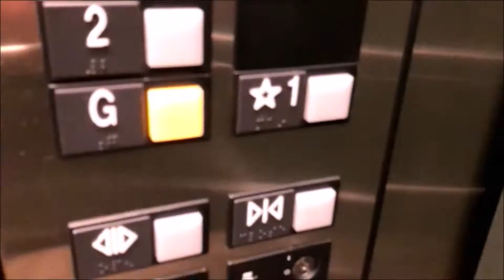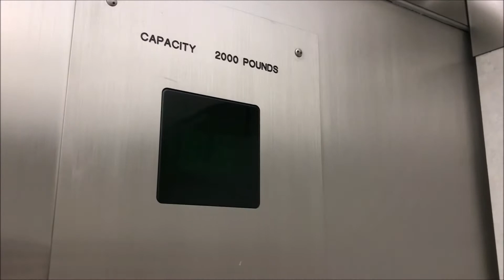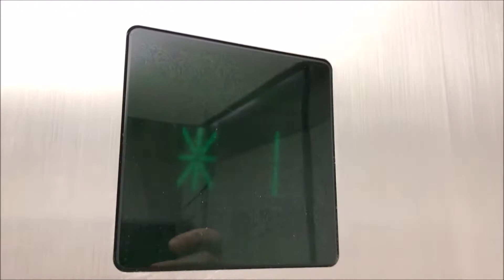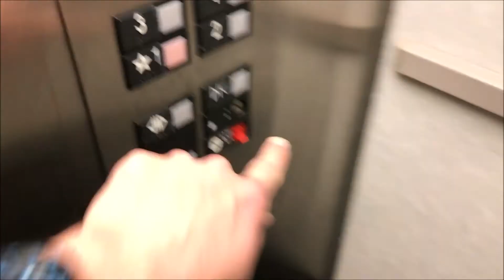Otis South Elevators at Bingham Office Park 30100 Telegraph Rd, Bingham Farms Michigan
Here's the south elevators which are the only bank of 2 in the building.  Pretty much the same as the West elevator.  The building has 1 more elevator which will be posted in the next elevator video.

Elevator Information
Brand: Otis
Installation Year: 1973
Floors Served/Landings: 4 floors, 4 landings
Drive System: Hydraulic (In-Ground)
Fixtures: Epco Singapore (Call Station) Series 1 (COP)
Door Type: Single Speed
Capacity: 2,000
Elevator Model: N/A
Modernized: Slap on Mod by Otis
Year Modernized: ?
Fixtures Before Mod: Otis Lexan